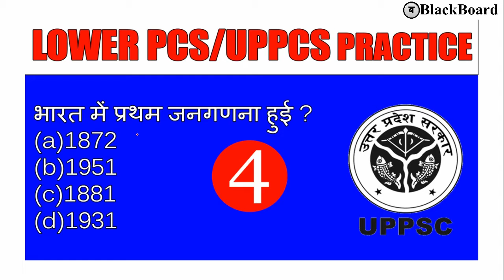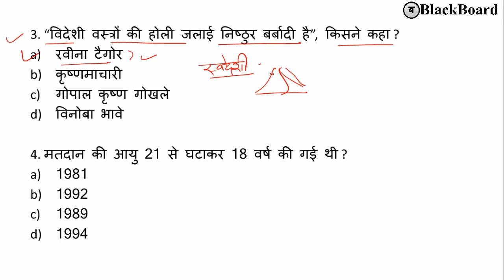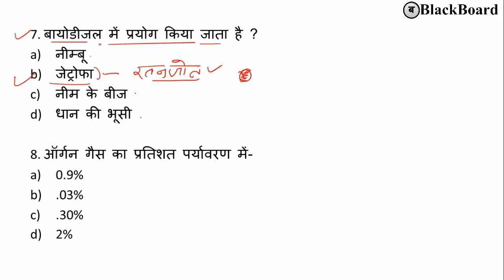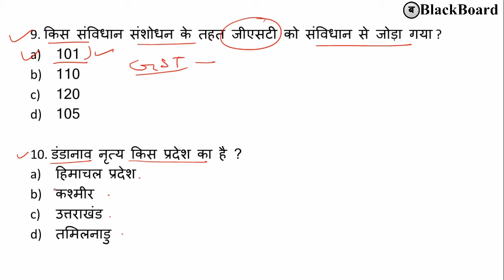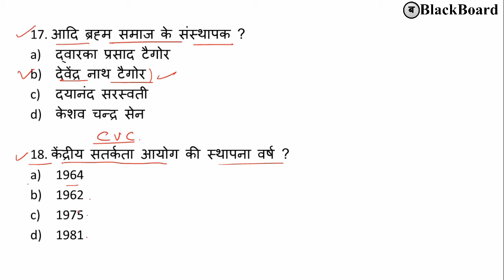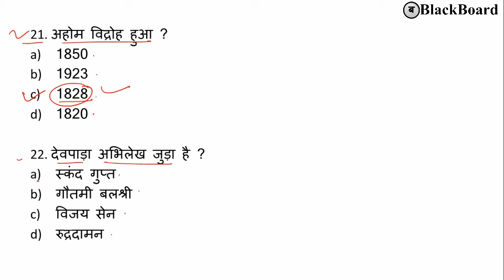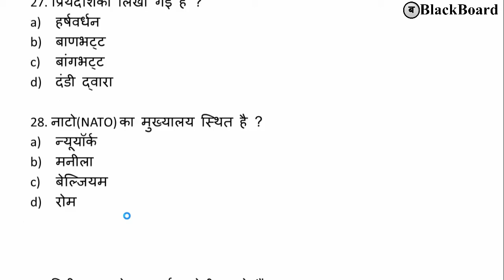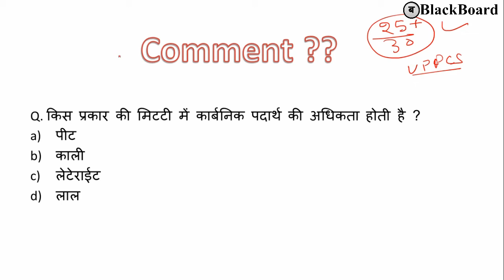upsssc lower pcs | uppcs | gs practice set #4 lower pcs prepration |previous year paper | blackboard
Thanking you